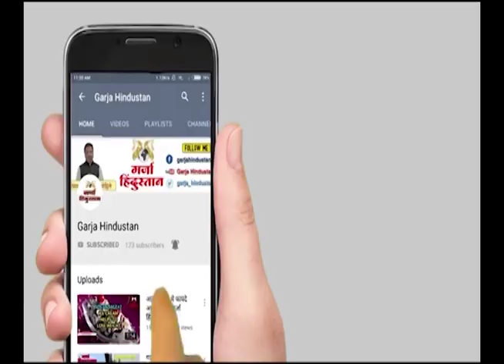पंतप्रधान मोदींचा दौरा ते महायुतीचं सरकार; Sanjay Raut LIVE । GARJA HINDUSTAN NEWS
पंतप्रधान मोदींचा दौरा ते महायुतीचं सरकार; संजय राऊत यांचा जोरदार हल्लाबोल । Sanjay Raut LIVE GARJA HINDUSTAN NEWS |
पंतप्रधान मोदींचा दौरा ते महायुतीचं सरकार; Sanjay Raut यांचा जोरदार हल्लाबोल! जाणून घ्या GARJA HINDUSTAN NEWS च्या महत्वाच्या बातम्या!